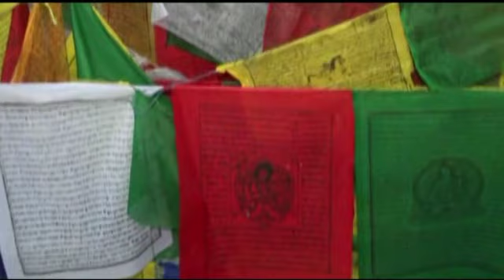Discover Boudhanath Stupa. Part-1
Discover Boudhanath Stupa. Part-1, a documentary film by Rupak Gajurel.